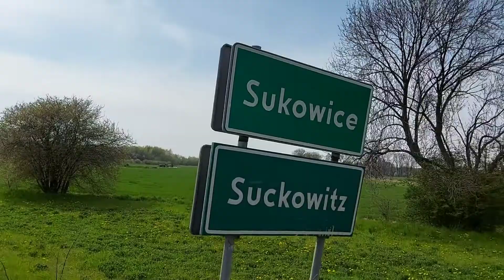Rajd 2022 -Ochojec -Pociękarb Crazy Horse Farm